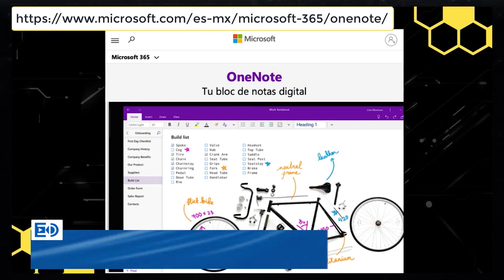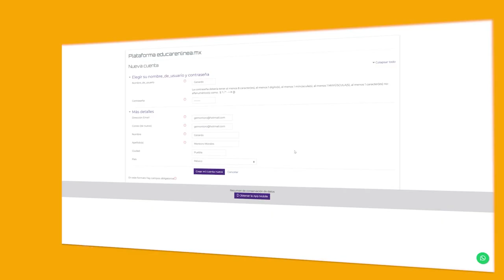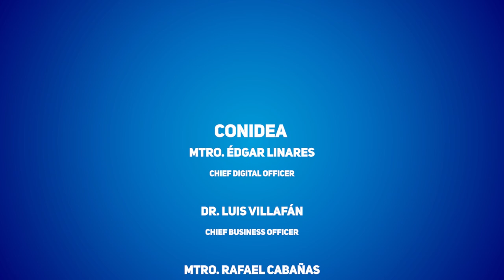Entre Docentes - Programa 8 Temporada 1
Programa semanal de revista en video con contenido que busca ofrecer valor en temas relevantes de docencia para aplicar en el ejercicio profesional. El programa se basa en tres secciones: Pensamiento Crítico, con la Dra. Angélica María Rodríguez Ortiz; Consejos de Tecnología, con el Mtro. Jaime Lara; y, Opinión de Expertos, con un invitado especial cada semana. En este programa, comparte su opinión el Mtro. Juan Manuel Cuellar Martínez, del Bachillerato General Estatal "Loma Alta".